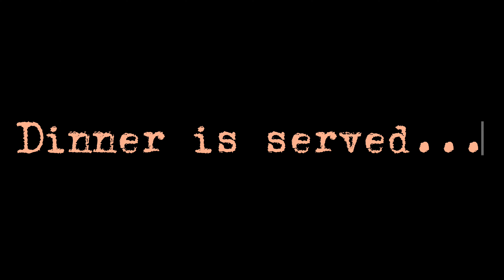Was Texas De Brazil 4 Worth It🍖🍗🥗 Dinner🍽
So, guys, I went to Eat dinner at Texas De Brazil. I have to admit they have a wide selection of fine meat that was prepared very well and delicious. I would recommend going there.